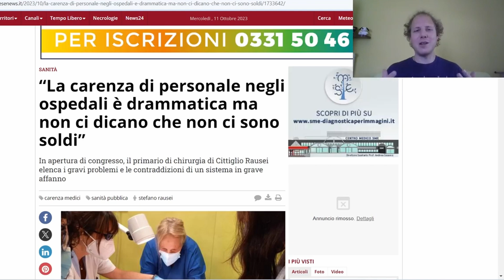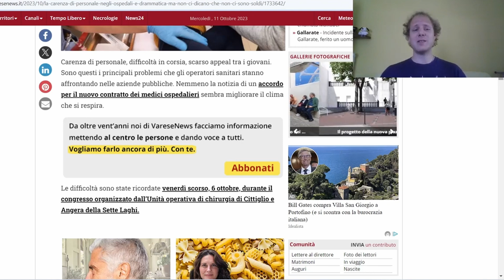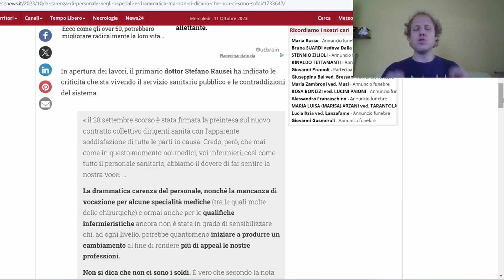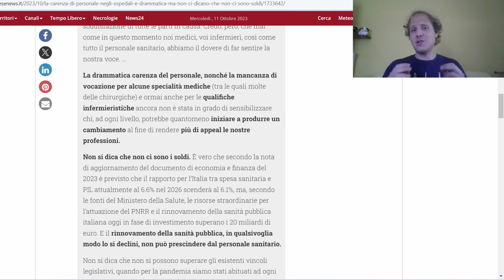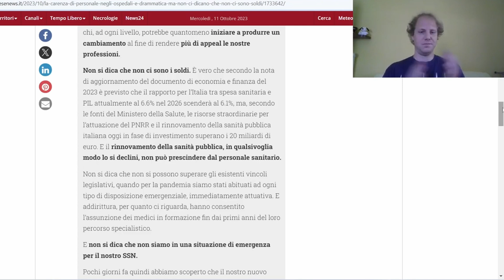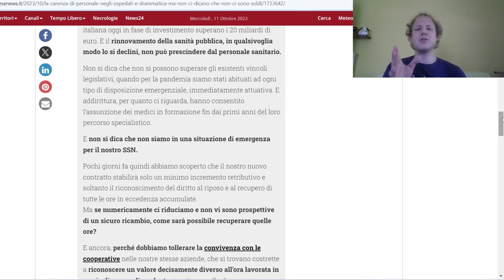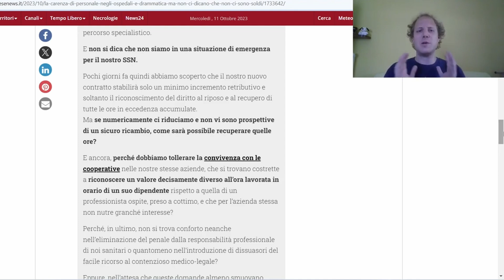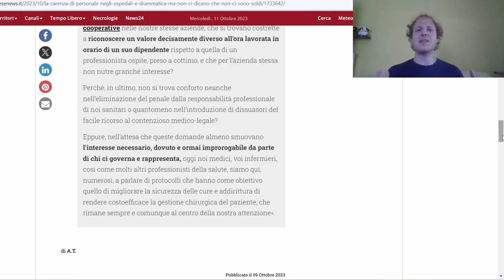Il Primario "Non ci dicano che non ci sono soldi"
Carenza di medici chirurgi, di infermieri, difficoltà in corsia, scarso richiamo degli studenti universitari, emergenza del sistema sanitario nazionale. Sono
questi i temi trattati dal dottor Stefano Rausei, Primario dell'ospedale di Cittiglio (Varese) durante il discorso d'apertura del Congresso organizzato dall'unità operativa di Cittiglio e Angera dell' ASST Sette laghi del 6 ottobre scorso.

In questo video (in cui purtroppo c'è un problema con l'audio che neanche una video editor esperta è riuscita a sistemare completamente) ragiono e commento l'intervento del dott. Rausei.

Se ti va, condividi i tuoi pensieri ed esperienze nei commenti!

Hai domande su casi personali? Vuoi entrare nella community di scambio informazioni ed esperienze con studenti, specializzandi e tutor di tutta Italia?

Credits:
Testi: Alberto Molteni
Video editing: Luciana Pisano
Grafica e revisione: Caterina Antoniacomi

🔴 TUTTO SU MEDICO DI MEDICINA GENERALE E CONCORSO PER ACCEDERVI!